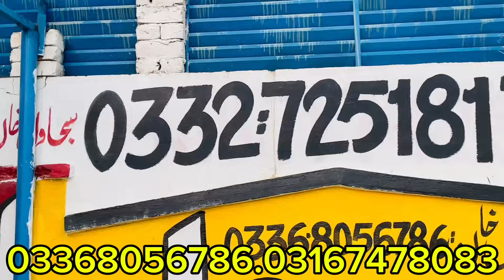Rajan puri gulabi goat Bakra Eid 2025 سیزن راجن پوری گلابی